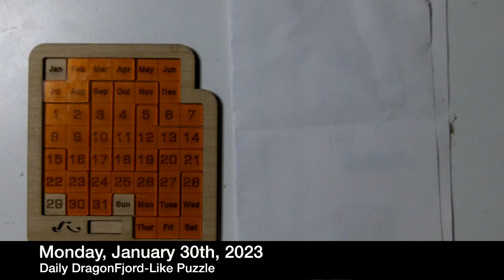Monday, January 30th, 2023 - DragonFjord-Like Daily Puzzle Solution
Monday, January 30th, 2023 - DragonFjord-Like Daily Puzzle

Happy National Croissant Day and National Bubble Wrap Day!

National Bubble Wrap Day (also known as National Bubble Wrap Appreciation Day) on the last Monday in January recognizes a fascinating piece of invention. Today, bubble wrap’s primary purpose is to protect fragile items either in shipping or storage. Of course, people also take enjoyment from popping the bubbles in bubble wrap, too.

However, when two engineers created bubble wrap, the use as packaging didn’t pop into their minds right away. Marc Chavannes and Alfred Fielding first sealed two shower curtains together in 1956 in the town of Hawthorne, New Jersey. This technique created a smattering of air bubbles. The two engineers initially thought their creation would make a great wallpaper! However, sales for the wallpaper never materialized. So,  Chavannes and Fielding moved to sell the product as greenhouse insulation.

The product was originally named Air Cap and produced by the Sealed Air Corporation which was founded in 1960. In 1961, the product evolved into the Bubble Wrap we know today when it protected IBM’s 1401 computer when it started shipping. Sealed Air Corporation trademarked Bubble Wrap and has been filling shipping needs ever since.

HOW TO OBSERVE
Use some bubble wrap.
Create an art project with bubble wrap.
Recycle some bubble wrap by donating to a local organization.

Bubble Wrap FAQ
Q. Are there different sizes of bubble wrap?
A. Yes. Bubble wrap comes in a variety of thicknesses and bubble sizes. Bubble sizes range from 3/8-inch in diameter to 1/14-inch in diameter.

Q. Are there other inventions like bubble wrap created for one purpose and now have another purpose?
A. Yes. Play-Doh was originally created to clean wallpaper and did a pretty good job, too.

Q. Is bubble wrap reusable?
A. Yes! If you don’t have a use for the bubble wrap you receive in packages, donate it to a local business. Many businesses use bubble wrap when shipping products to their customers. Donating your bubble wrap and other packaging materials to small businesses is a great way to make sure it gets reused and doesn’t end up in the landfill.